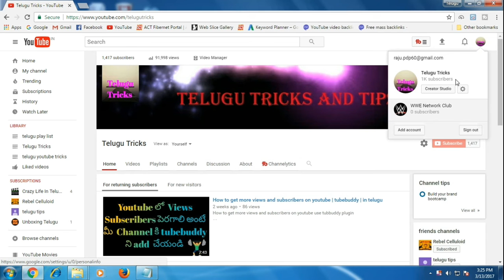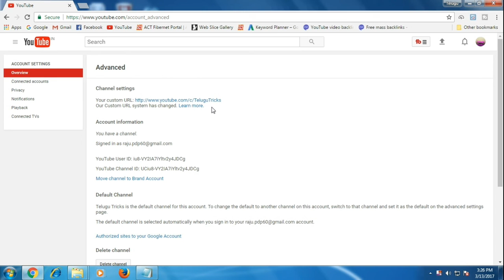How to get a custom URL on YouTube | by telugu tricks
In this good video i am going to show How to create a custom url and how to add on youtube channel in telugu

how to make a custom url on youtube channel easy and how to add a custom url on youtube in telugu